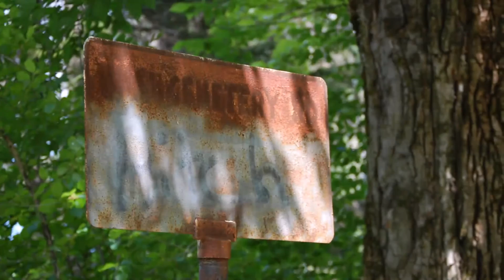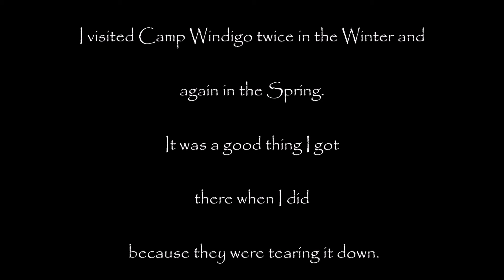Abandoned Camp Windigo - 2015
Windsor, MA... This is one of my favorite places... It was so peaceful when I was there in the Winter... But when I returned to get some pictures of things I had missed they were tearing everything down... Not to mention some snot nosed teenagers set the barn on fire... Now it's a great place for off-roading and cross country skiing... ENJOY!